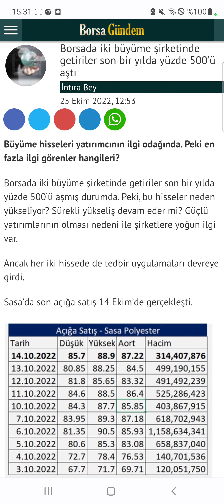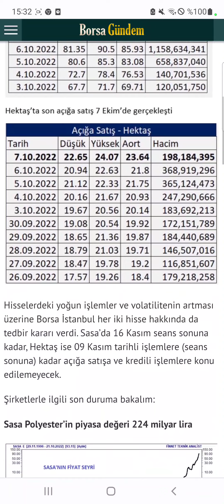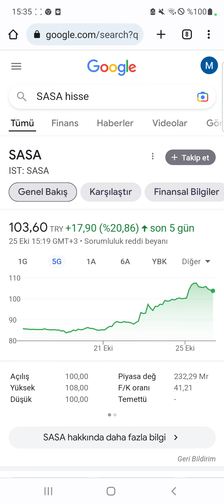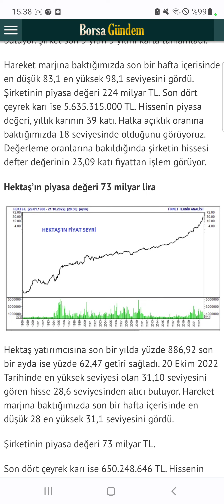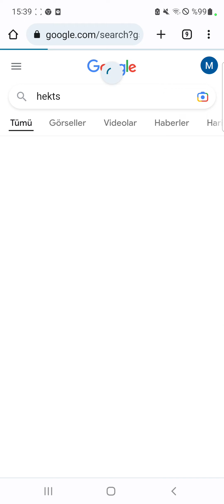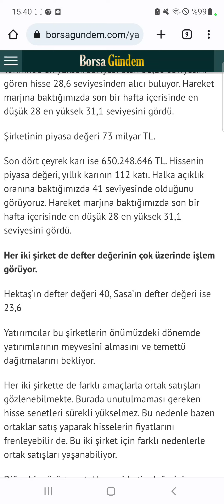HEKTAŞ VE SASA'ya Yatırıma Devam Etmeli Miyiz? İki Şirketin Defter Değerleri Burada!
Borsamızın iki büyüme şirketinde getiriler devam edecek mi? Hektaş %800 Sasa %500 kazandırdı! Piyasa değerleri ve defter değerleri nasıl?
NOT: KESİNLİKLE YATIRIM TAVSİYESİ DEĞİLDİR.